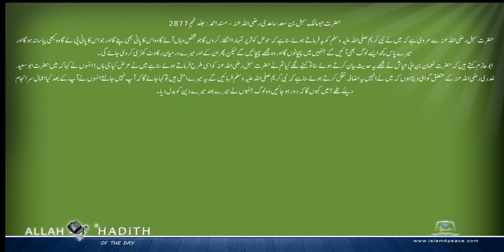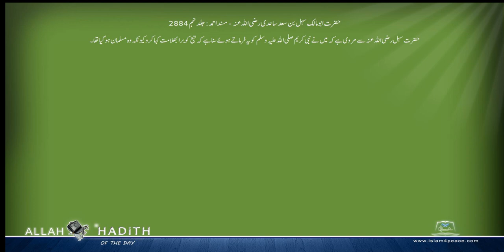حضرت ابومالک سہل بن سعد ساعدی رضی اللہ عنہ کی مرویات Musnad Ahmed Urdu مسند احمد اردو